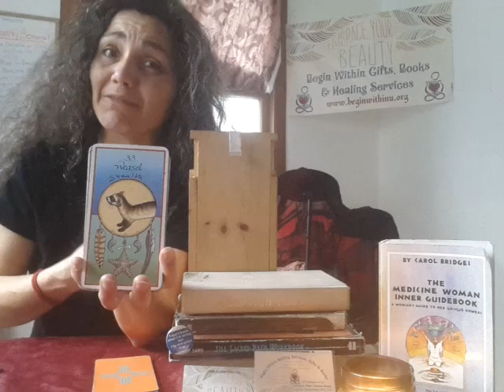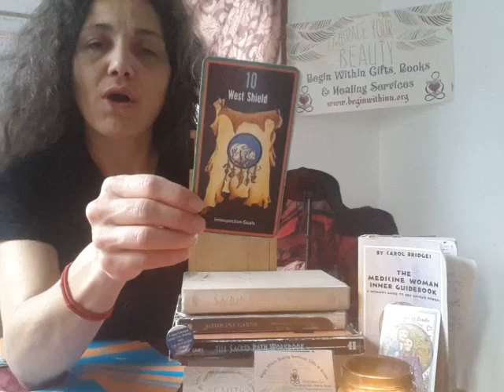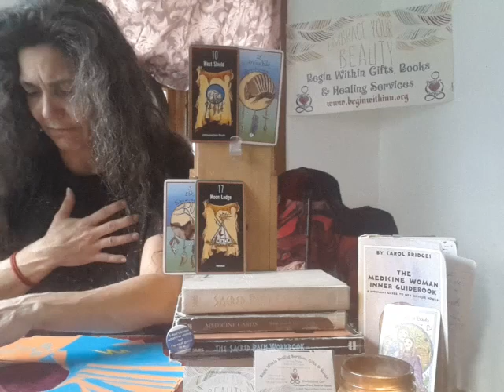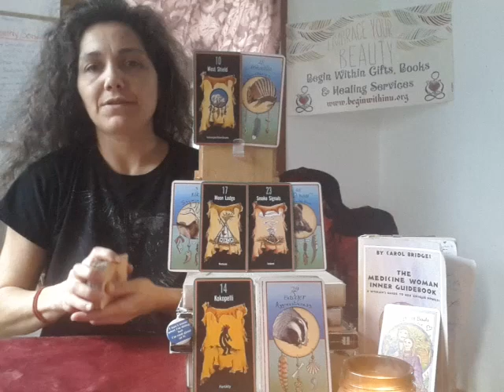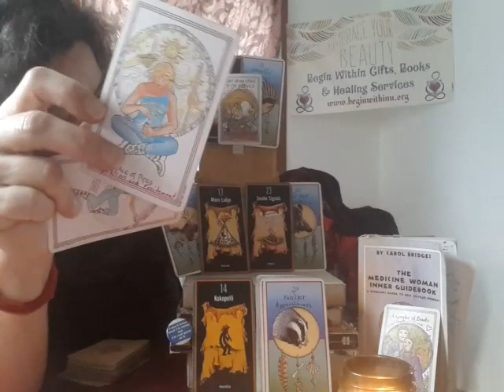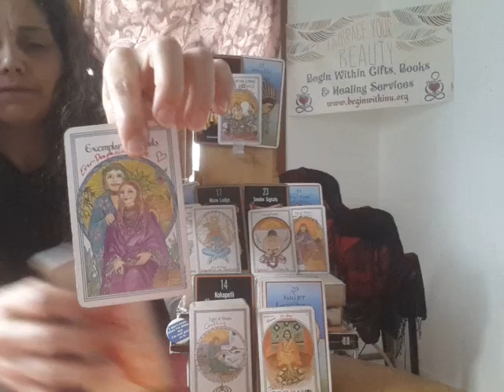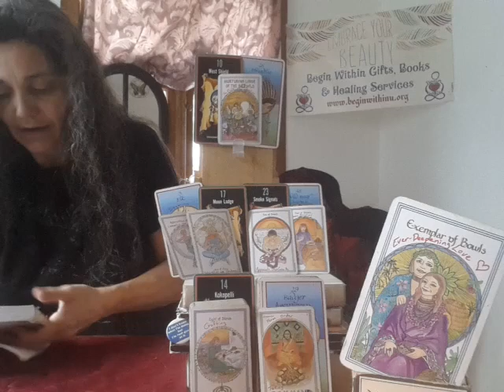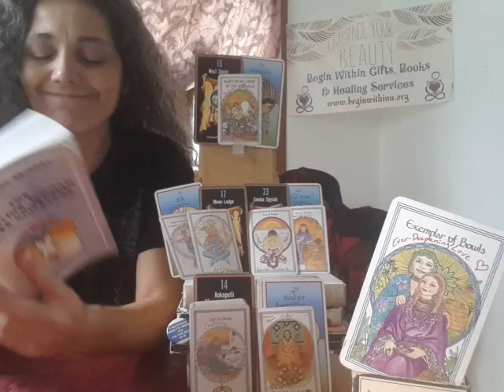"Ever-Deepening Love"...What does Love mean to You? It Has No Condition No Hurt It Only Heals!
Calling In                                                             8:05
Ptp                                                                      14:30
MWT                                                                    24:04
Suit Of Bowls Description (from the book)  32:44
Exemplar Of Bowls                       "                  35:44
I got new cards yay! So exciting. I was going to draw one for this video however it got long on it's own. Maybe I will start with them on Monday?  Let me know if you are interested in checking them out/working with then with me.
Also considering making Friday a "Focus Friday" give one thing to focus on during the weekend or whenever.  What do you feel about that? Also I am open to doing personal sessions of Begin Within Guidance. If you would like to try out how the cards highlight what needs some focus oin your own life personally. Since these are general messages for Everybody!
I don't tell you what you should or shouldn't do...I won't Should on you at all!
How I work personally, is I ask questions to get to know you and through it, from my experience it as helped many come to there OWN "answers" or advice from their Higher Self, Source and Loving Guides. I do not do anything except listen unjudgementally!  It is not my place to judge it's not anybody's!  You are living your life not me. Reach Out if you would like to , I help those who help themselves. I am not into hand outs, but Hand Ups!